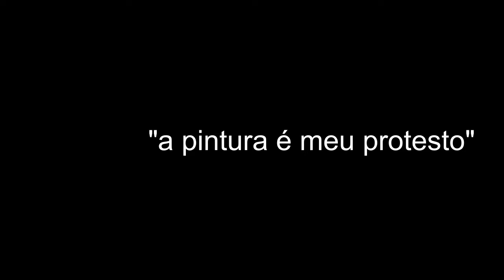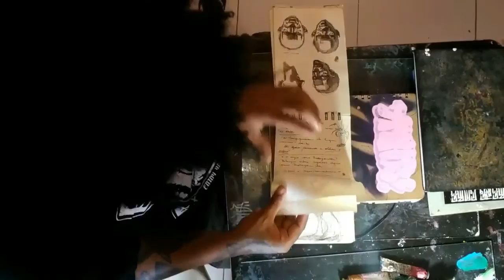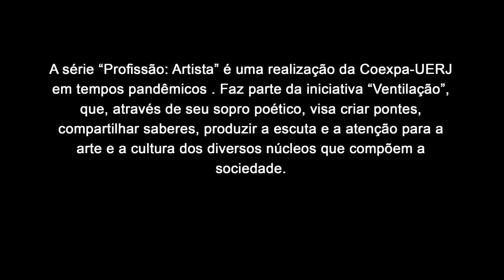Profissão: Artista ep.1 Marlon Amaro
PROFISSÃO: ARTISTA

O projeto “Profissão: artista” é uma iniciativa da Coordenação de Exposições de Artes da UERJ (COEXPA) para a produção de uma série de documentários audiovisuais, nascida da necessidade de construção de uma memória da contemporaneidade. Faz parte da iniciativa “Ventilação” que, através de seu sopro poético, visa criar pontes, compartilhar saberes, produzir a escuta e a atenção para a arte e a cultura dos diversos núcleos que compõem a sociedade.
A cada episódio convidamos um artista comprometido com as questões atuais para apresentar um depoimento sobre o seu trabalho, sua história, sua estética e alguns relatos de produção na quarentena.
Tendo consciência das dificuldades durante o período da pandemia, realizamos o documentário nos apropriando e transformando as impossibilidades técnicas produzidas pelo isolamento numa estética de possibilidades.

Episódio I: Marlon Amaro

O documentário, gravado durante a pandemia de 2020, mostra o artista Marlon Amaro em seu atelier onde relata sua história, suas influências, seu processo criativo e como desenvolveu sua série “Diorama”.  Natural de Niterói, no Rio de Janeiro, o jovem artista fala de sua experiência como morador de favela e de como, através da linguagem pictórica,  faz aparecer a violência cotidiana das relações étnico-raciais na sociedade brasileira.

Equipe responsável:

Roteiro:  Renan Henrique Carvalho, Verônica Folla, Victoria Soares
Curadoria: Diogo Santos, Renan Henrique Carvalho, Verônica Folla, Victoria Soares
Administrativo: Leandro Almeida
Comunicação: Victoria Soares
Arte educação e acessibilidade: Débora Seger
Produção Cultural: Rafael Ferezin
Coordenação: Diogo Santos